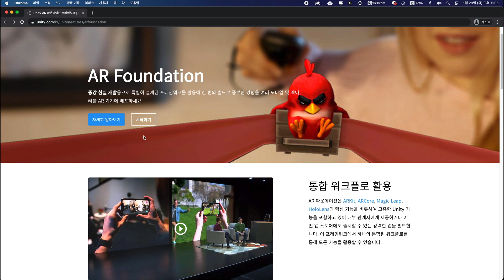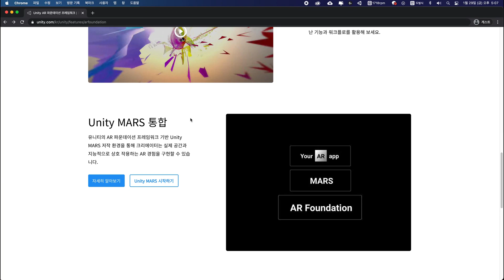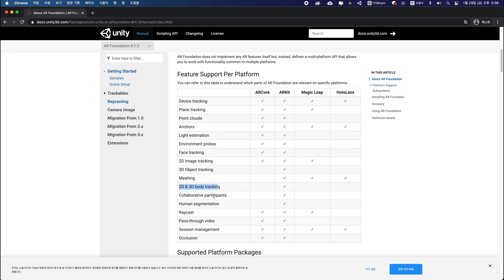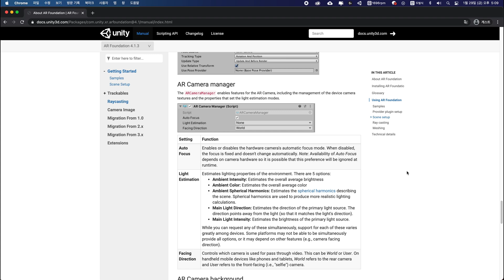Unity AR Foundation 강좌 - 소개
강좌 소개 및 라이센스 내용 확인

순순에서 제공되는 유니티용 AR개발 강좌 컨텐츠입니다.
이번 시간에는 유니티에서 제공하는 AR 개발용 통합 솔루션인 AR 파운데이션에 대해서 소개해봅니다.

해당 영상은 2021년에 제작된 영상이며, 현재 버젼과는 맞지 않을 수 있습니다.
Unity Version - Unity3D 2020.2.2f1